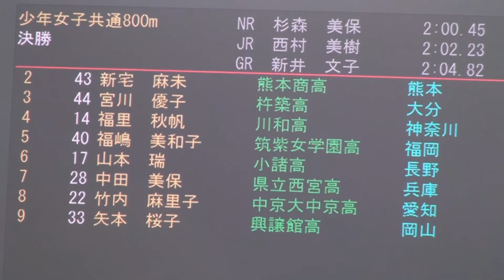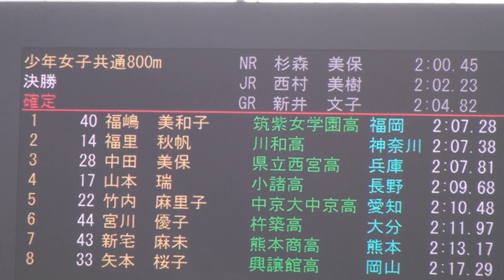福嶋 美和子(福岡 筑紫女学園高)少年女子共通 ８００メートル優勝(2011山口国体)維新百年記念公園陸上競技場1080p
山口ゆめ花博・維新体験館・SCENE 3「平岡祐太が語る疾風怒濤の歴史ドラマ!!」

幕末パフォーマンス　維新キャラバン隊「やまぐち幕末ISHIN　文と萩・防府フェスタ」2015年5月17日（日)

吉田松陰歴史館の全て 　２５本の動画　（大河ドラマ「花燃ゆ」の舞台　萩の史跡）

大河ドラマ花燃ゆ公式キャラクター「もゆるん」と記念撮影　＠大河ドラマ花燃ゆスペシャルイベント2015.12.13SUN

大河ドラマ「花燃ゆ」のPRキャラクターの「もゆるん」 in 防府天満宮　節分祭・牛替神事2015

防府天満宮夏祭り花火大会2015 「NHK大河ドラマ花燃ゆ」 バージョン（地上の花火大会）